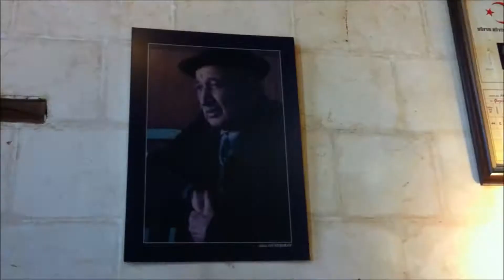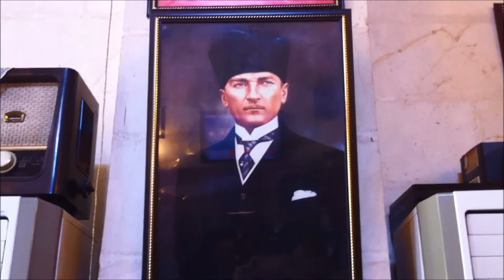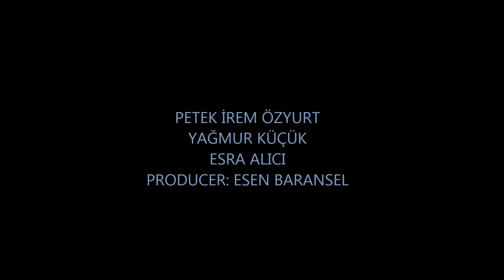Yasemin Erman Balsu Anatolian High School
Prepared by petek irem özyurt